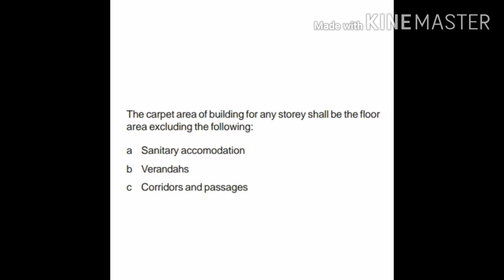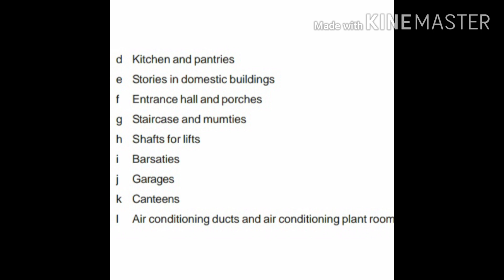Carpet area Malayalam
Carpet area